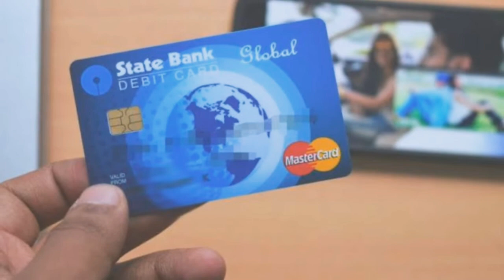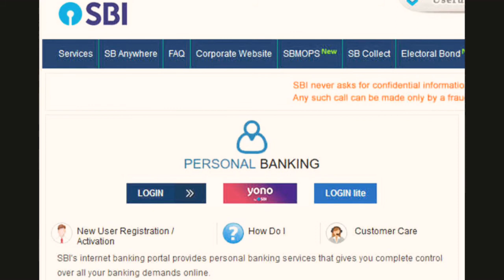How to activate SBI ATM card online via onlineSBI.com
बैंकिंग/ घर बैठे एक्टिवेट कर सकते हैं एसबीआई का नया एटीएम कार्ड, ये है पूरी प्रोसेस